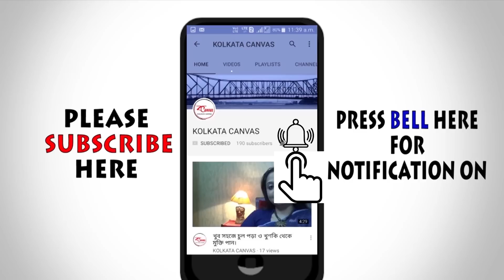নতুন রেসিপি সয়াবিন এর বড়া সহজ ও সুস্বাদু রেসিপি জানতে দেখুন।